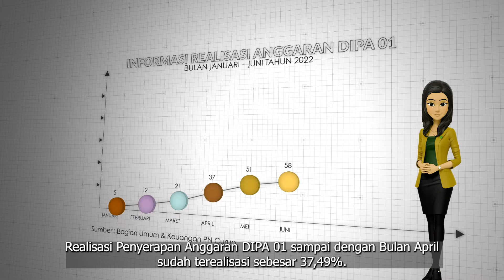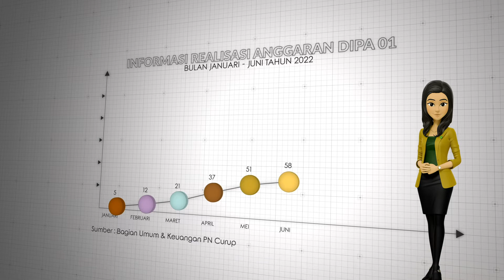Infographis Realisasi DIPA 01 Bulan Januari - Juni Tahun 2022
Slawei adalah Virtual Asisten yang akan menemani Sobat PNCurup dalam berinteraksi ataupun mendapatkan informasi layanan dari Pengadilan Negeri Curup. Di kesempatan ini, Slawei akan menjelaskan terkait realisasi anggaran DIPA 01 dari Bulan Januari hingga Bulan Juni Tahun 2022.
Informasi yang disajikan bersumber dari Bagian Umum dan Keuangan Pengadilan Negeri Curup.
FYI, Slawei diambil dari Bahasa Rejang yang artinya Perempuan.